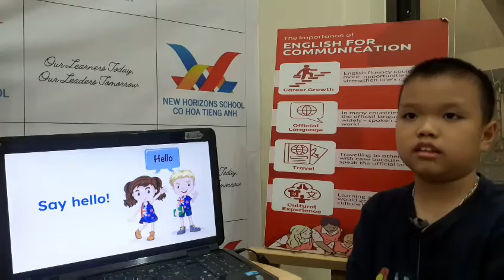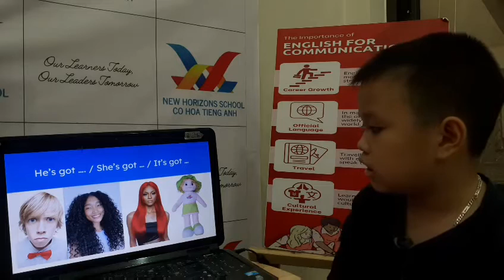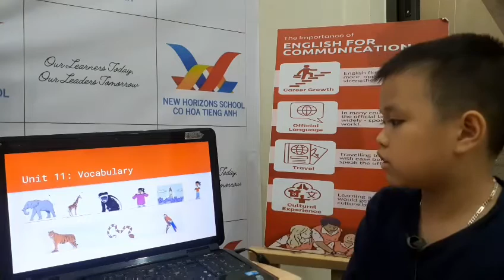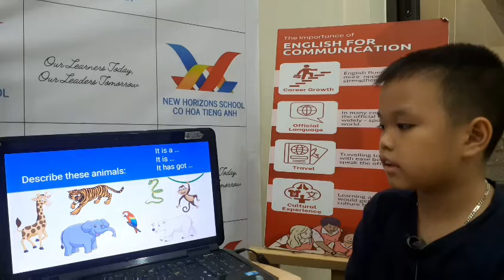2023 March 16 Peter Jupiter 3 Speaking Test FF1 Unit 10 12